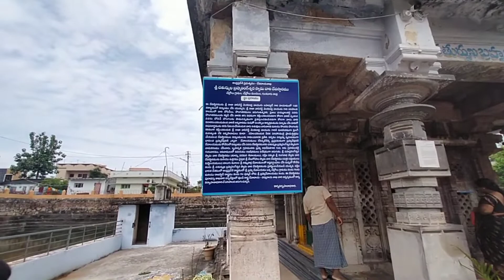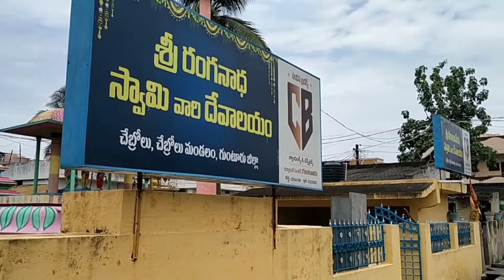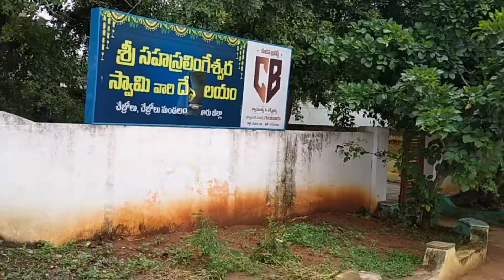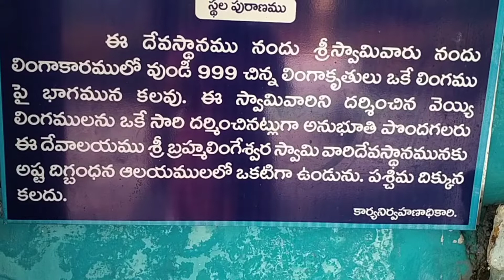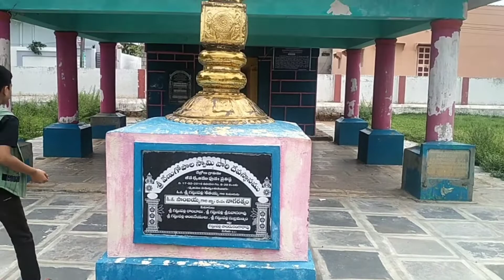పర బ్రహ్మ దేవాలయం //by Sandhya Chinna vlogs//Guntur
బ్రహ్మదేవుడు టెంపుల్

గుంటూరు జిల్లా